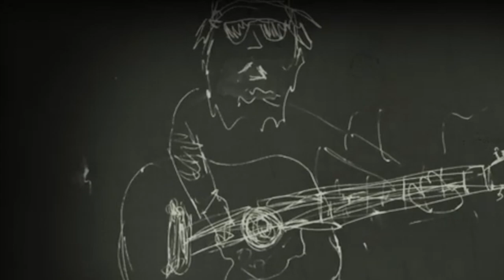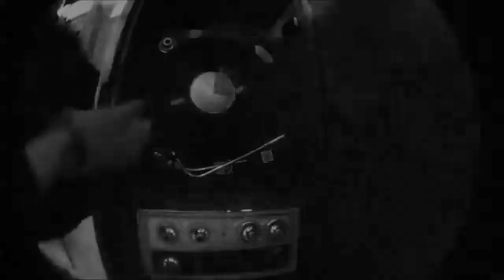Have You Seen this Website?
for all your Danny Savage needs!